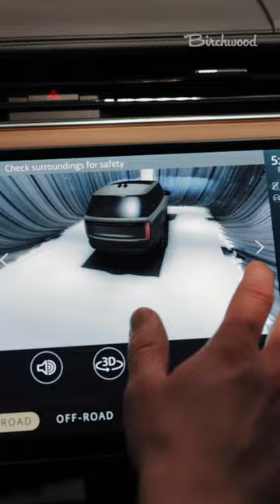Pull back the curtain fro an exclusive look at the All-New 2022 Range Rover Autobiography.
Land Rover took luxurious capability to new heights when designing this vehicle.